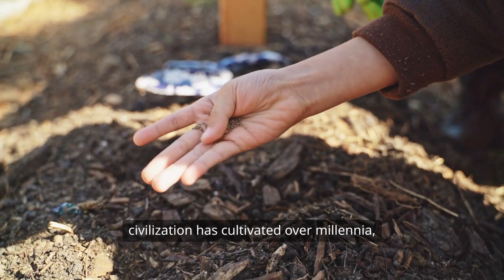6. Safeguarding Tomorrow: The Svalbard Seed Vault’s Mission to Save Our Food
Discover the incredible story of the Svalbard Global Seed Vault, a hidden "doomsday vault" nestled in Norway's Arctic mountains. Designed to protect humanity’s agricultural heritage from catastrophic events, this vault stores seeds from nearly every crop on Earth. Explore its purpose, the secure location, the diverse stockpile it holds, and its critical role in safeguarding food security and biodiversity for generations to come.